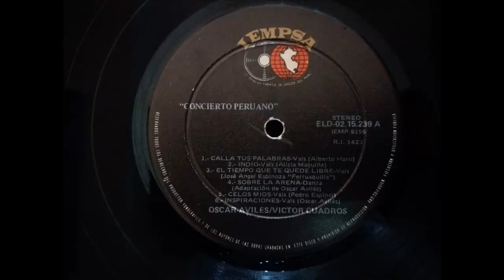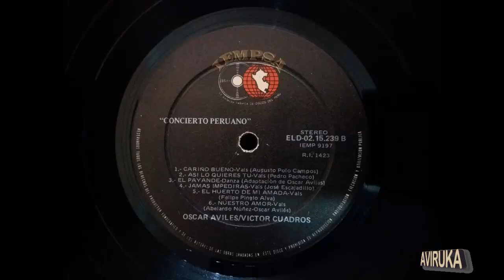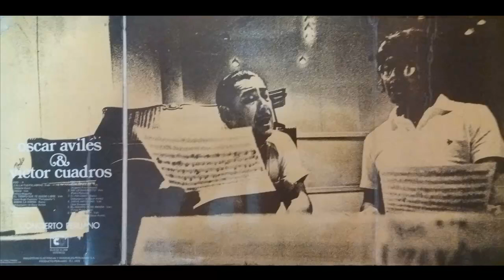Óscar Avilés y la Orquesta de Víctor Cuadros. "Celos míos" . Valse Peruano.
El maestro Óscar Avilés Arcos ; acompañado de la Orquesta de Víctor Cuadros, nos ofrece el vals "Celos míos", composición de  Pedro Espinel. Tema extraído de un Vinil de nombre "Oscar Avilés y Víctor Cuadros", cuya presentación es la sgte: LA MÚSICA CRIOLLA DEL PERÚ adquiere registros de jeraquía cuando se unen el virtuosismo en la ejecución y el arreglo armonioso en base a temas populares. Tales elementos deben confluir  necesariamente, como en el caso de este "concierto peruano": la ejecución impecable de ÓSCAR AVILÉS, el arreglo musical de VÍCTOR CUADROS y la acortada selección de temas criollos.
Se trata de una labor diligente donde la concepción original pertenece a Oscar Avilés, sobre cuyo planteamiento básico ha realizado una tarea de alta técnica musical, el joven y talentoso maestro peruano Víctor Cuadros. Uno y otro Ilegan a este apropiado 'concierto" donde lo popular se eleva majestuosamente, tanto sobre temas muy conocidos, como en otros que son de reciente creación; en todos ellos la ejecución de guitarra con orquesta nos va recreando cada toma hasta alcanzar una sublime interpretación.
La tercera parte de éste cuidadoso trabajo musical la constituyó el oyente mismo; porque, una vez iniciado el tema, resulta inevitable que quien lo escucha se sienta ligado a la melodía. Y en los que le resultan muy conocidos, va reproduciendo mentalmente la letra integrándose al conjunto armonioso de este concierto. Óscar Avilés es un trabajador incansable en presentar la música criolla con nuevas facetas interpretativas. Esta vez ha calado muy hondo en el sentimiento criollo popular, porque a su ya conocida técnica de ejecución que todos celebramos, une un profundo  sentimiento que define un estilo criollísimo, al mismo tiempo que ha ideado la presentación general del tema.
VÍCTOR CUADROS recoge con singular maestría cada tema y lleva al pentagrama y a la ejecución los ricos matices que integran este maravilloso concierto criollo, que confiere acertada expresión y sublimidad a la música popular peruana. Algo sin precedentes, tanto por la forma musical expresiva, como por los resultados alcanzados en este concierto. Y algo también que ha de marcar el inicio de una producción similar en nuestro país; lo cual significa un aporte provechoso para la música criolla del Perú.
"CONCIERTO PERUANO" resulta asÍ una oportunidad para deleitarse con el fruto de la experiencia de un tenaz cultor criollo, como Avilés, unida a la capacidad expresiva de VíCTOR CUADROS. Y por qué no mencionar también el adecuado balance sonoro que consigue VíCTOR REYES, quien se revela, una vez más, como uno de los mejores ingenieros de sonido con proyecciones internacionales.
En resumen. ÓSCAR AVILÉS alcanza un nuevo peldañoo que lo identifica, nuevamente, con lo que es gala y presencia de nuestro cantar popular criollo, revestido de nuevas formas; VÍCTOR CUADROS ingresa, acompañado del virtuoso de la guitarra criolla, por la puerta ancha de una popularidad que marca su primera incursión protagónica en el criollismo musical peruano.